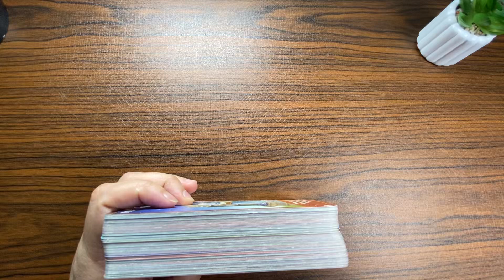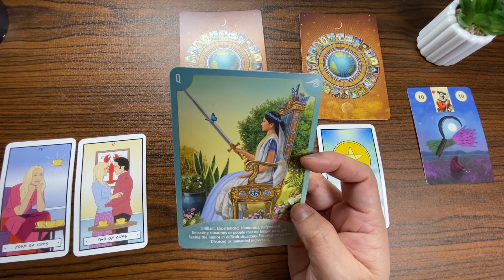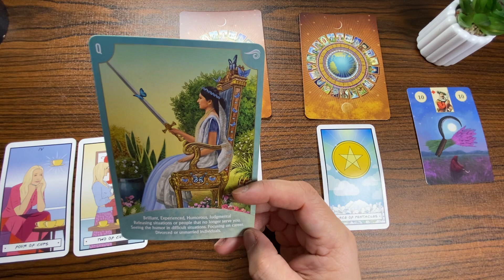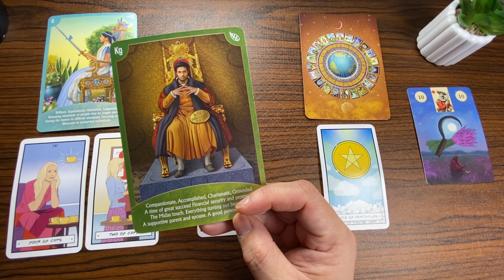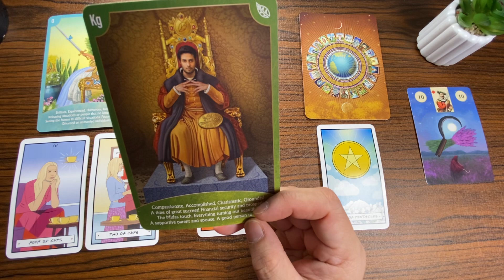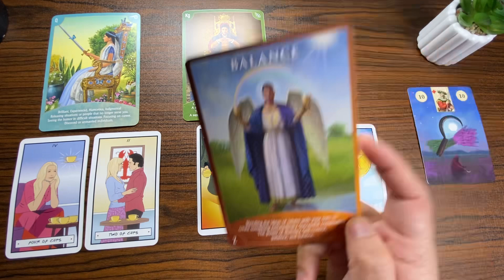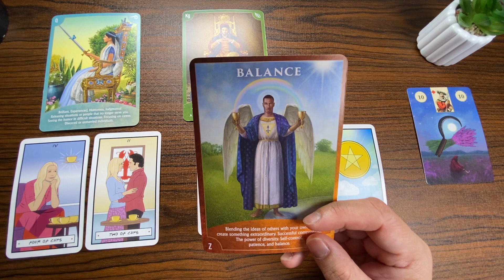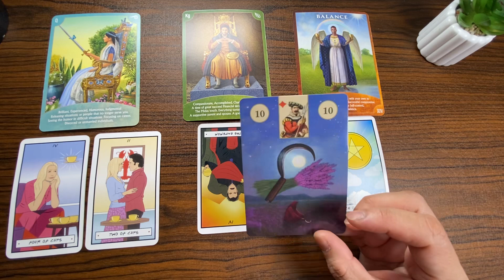MAKAKAPAGSIMULA KA ULET, WAG KA MATAKOT ♍️ VIRGO PAST~PRESENT~FUTURE KAPALARAN888 MONEY/LOVE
PAST~PRESENT~FUTURE KAPALARAN888 TAGALOG TAROT